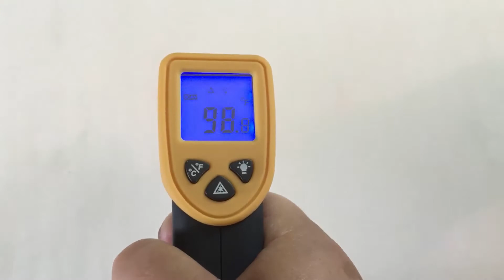Naturepedic Crib Mattress Heat Retention Test Toddler Side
Naturepedic Crib Mattress Heat Retention Test on the Toddler Side.

This side cools down from 130 to 98 in about 45 seconds.